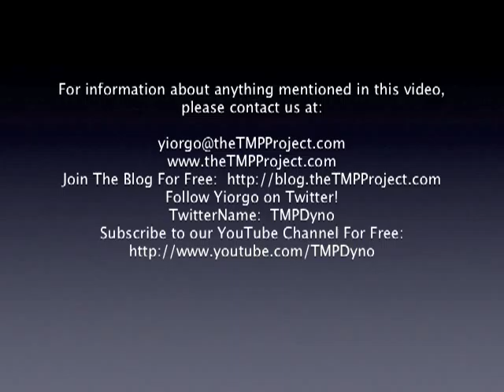Planning & Investing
A short story about a lesson learned and the importance of planning for investments and life.